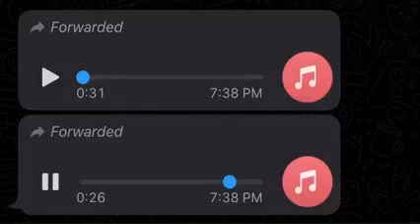Diffrence between Mosque and masjid word✔Today new inspiration video❗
word Musjid and Mosque men Faraq🤔